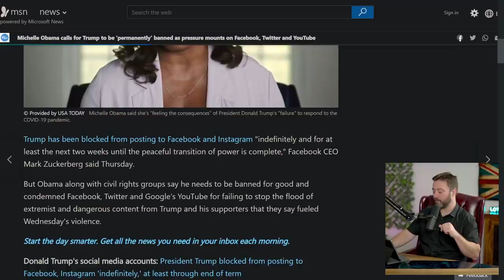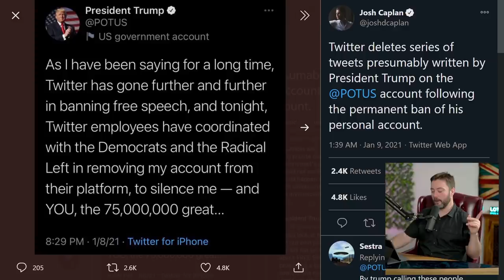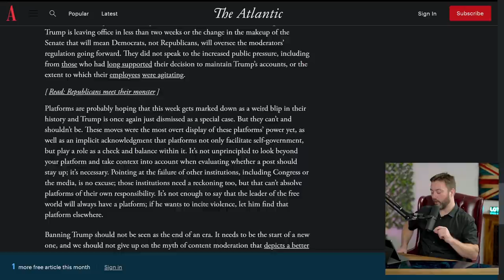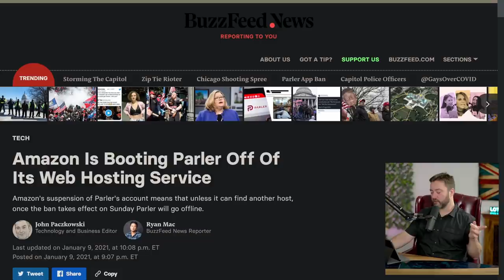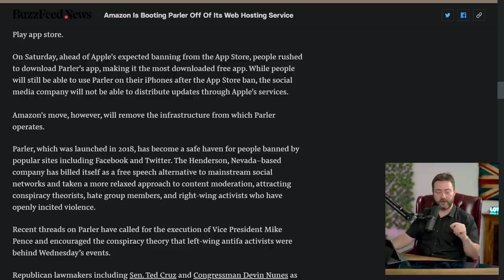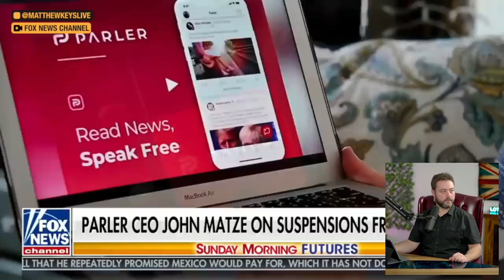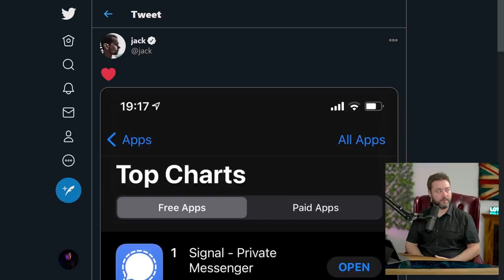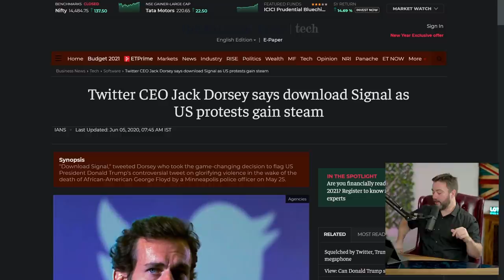The Digital Reign of Terror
Trump tries to tweet from the POTUS account about twitter censorship

Trump is cancelled, who next?

Signal encryption code developed by Matthew Rosenfeld, aka Moxie Marlinspike

Jack promoted Signal during BLM protests as a way of communicating